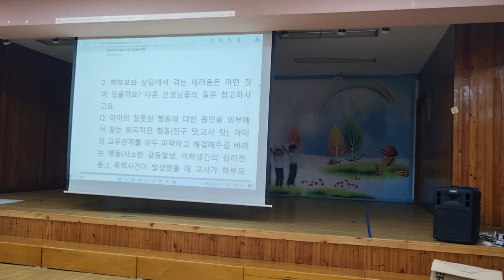[학부모 상담 119] 칭찬스티커 운영법